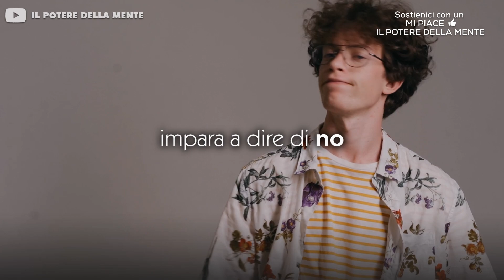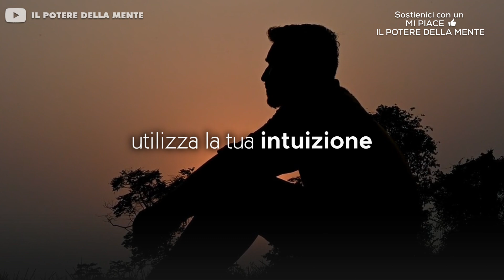Le persone che ABBASSANO la tua FREQUENZA! - Sono un pericolo